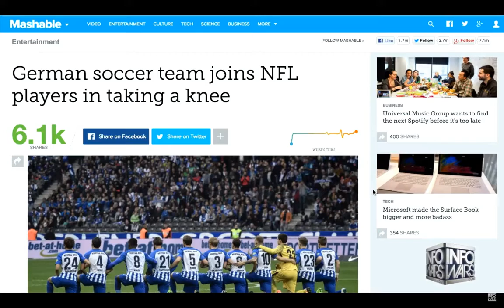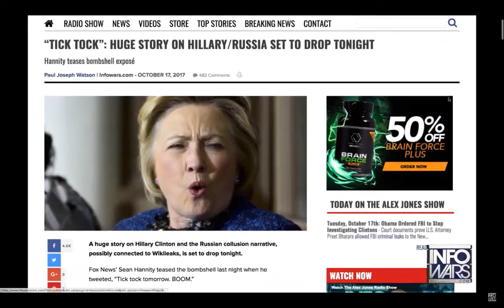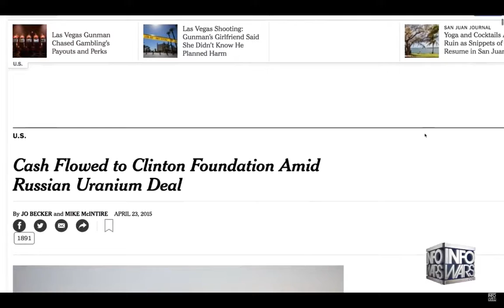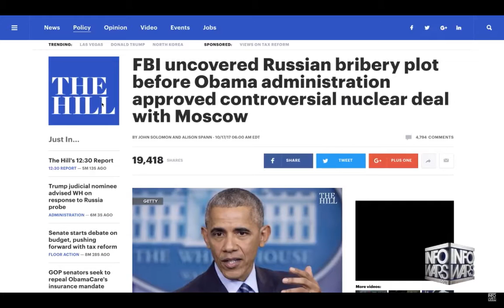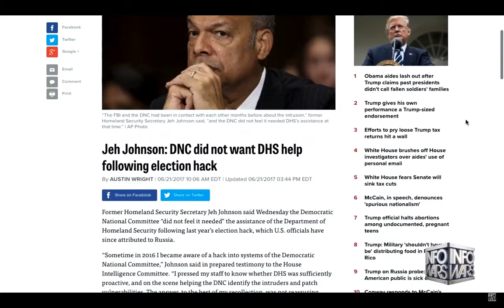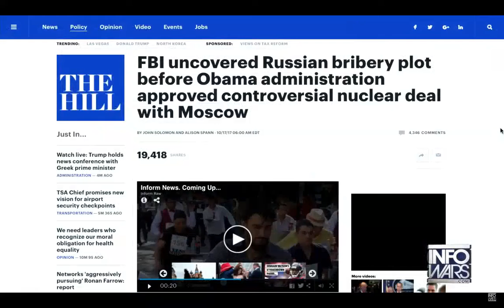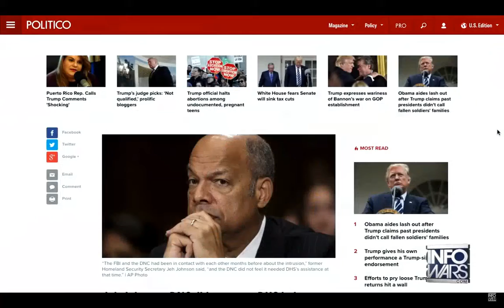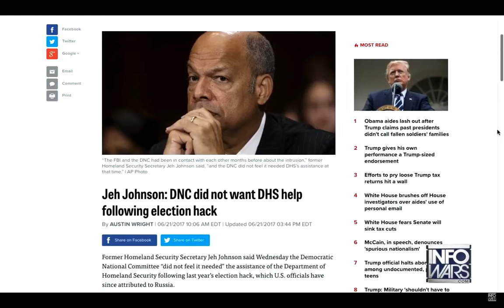RACKETEERING CHARGES?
IT IS OBVIOUS AT THIS POINT THE LEVEL OF CRIMINALITY ROOTED IN AMERICAN POLITICS...